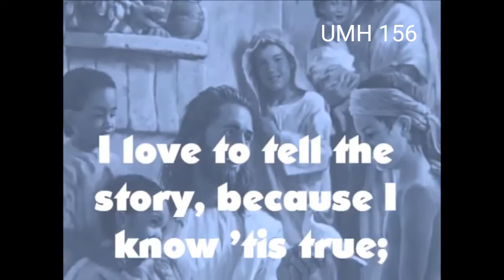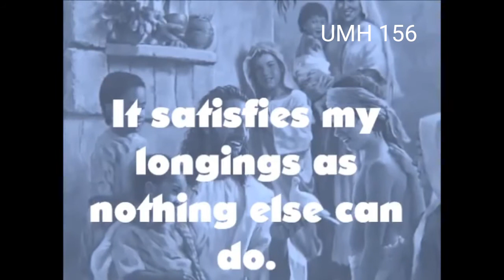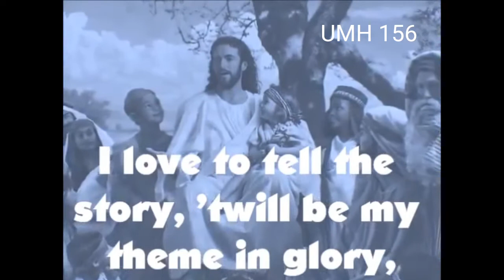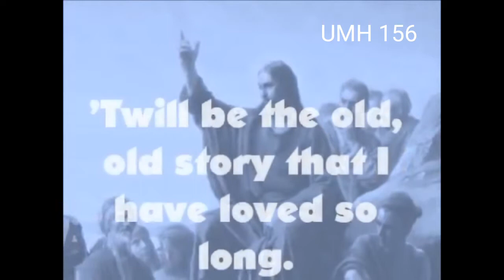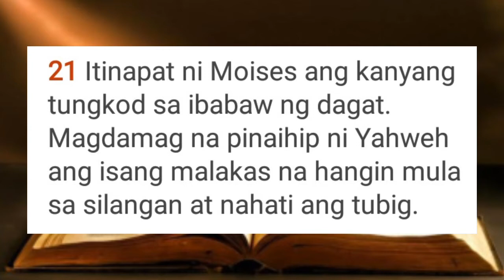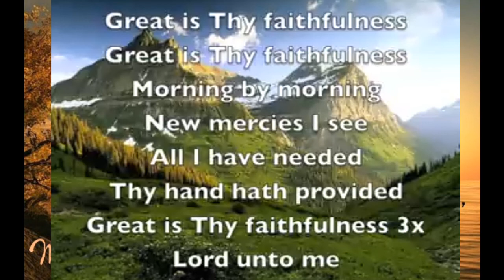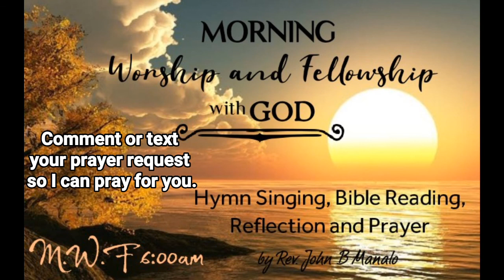"MWF with God" (09-07-2020)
Morning Worship & Fellowship with God - Exodus 14:19-22